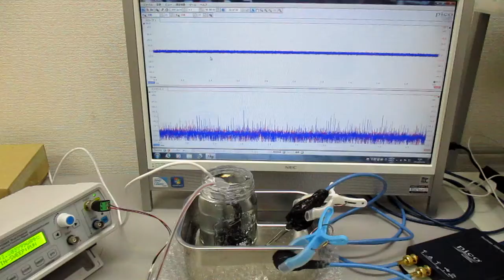メガヘルツの超音波発振制御技術 ultrasonic-labo